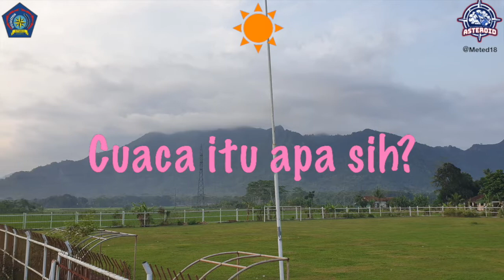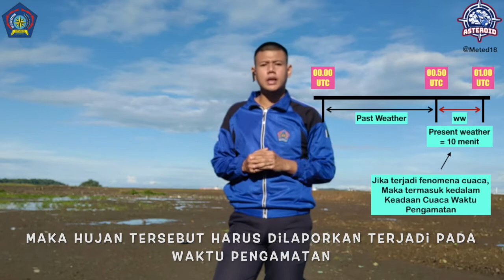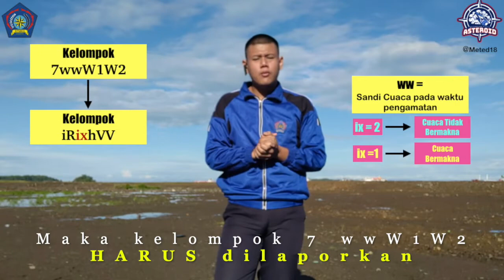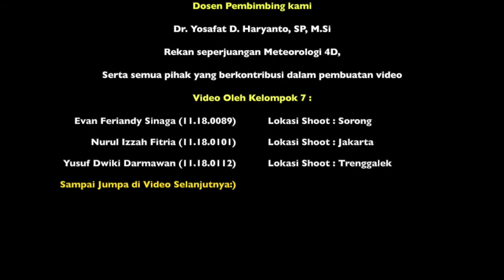PRESENT AND PAST WEATHER - Group 7 (STMKG)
Halo gaess , gimana kabarnya? pada masih semangat kan?
Dimanapun kalian berada, semoga baik-baik saja ya 😁

Perkenalkan, kami dari Seven Society (7S). Kali ini kami akan mencoba membahas mengenai tata cara penyandian present weather dan past weather. Keadaan cuaca pada saat yang lalu dan pada saat penyandian ini penting dan sangat berguna lho gaes. Disimak baik-baik yuk, semoga bisa menghibur dan menambah secuplik pengetahuan kita semua ya.

Video edukasi mengenai penyandian present weather dan past weather ini dibuat untuk memenuhi tugas mata kuliah Pengamatan Udara Permukaan I dengan dosen pengampu :
Dosen : Bapak Dr. Yosafat Donni Haryanto, SP, M.Si.

Seven Society (7S)
Meteorologi 4D
Anggota :
1. Evan Feriandy Sinaga (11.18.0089)
2. Nurul Izzah Fitria (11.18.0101)
3. Yusuf Dwiki Darmawan (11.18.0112)

Sekolah Tinggi Meteorologi Klimatologi dan Geofisika